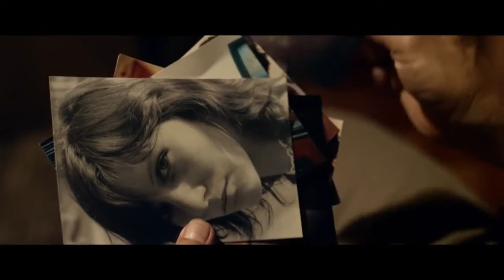ESPECIAL CINEMA NACIONAL CINE CULTURA 230217 B5